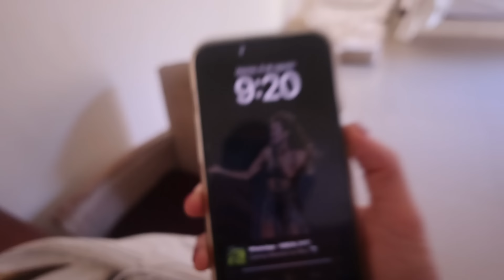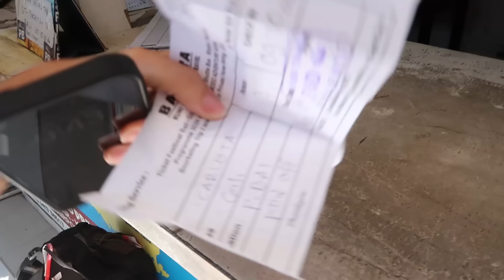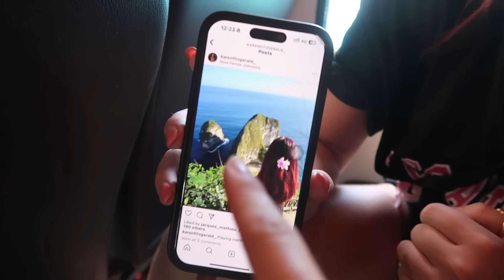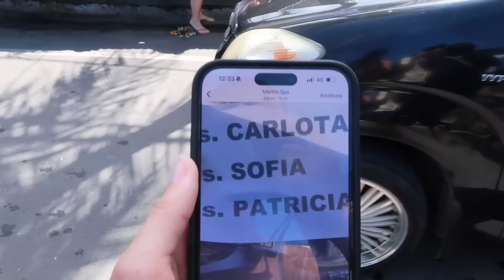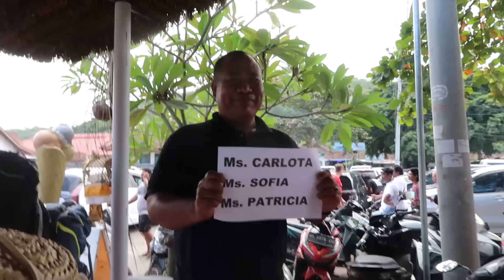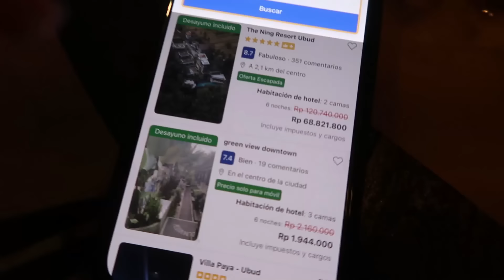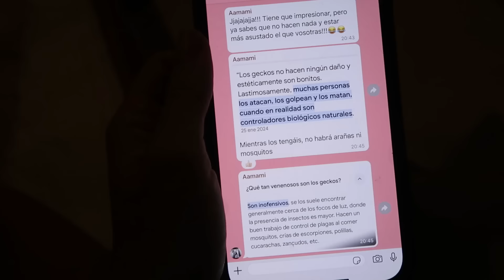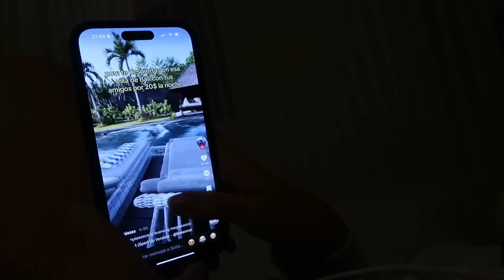22 días en Bali - DIA 9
Seguidnos en ig: @carlomaranon @sofiahamela @patrigoe
Y en tiktok: @carlomaranon @sofiahamela2 @patgoe